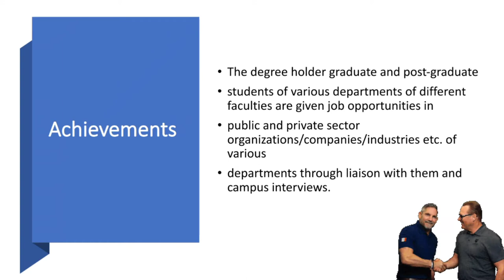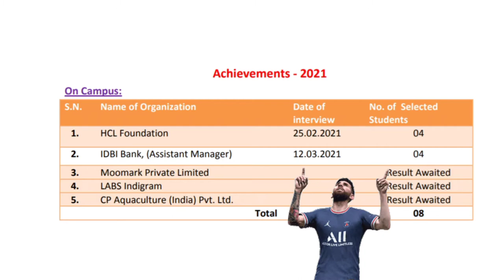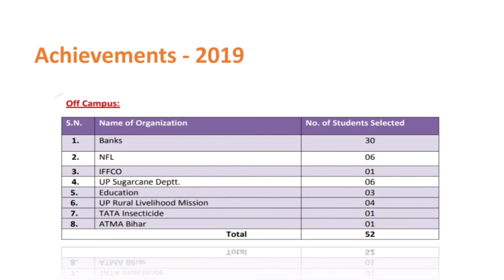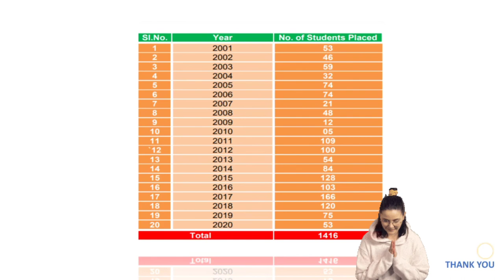Placement of csauat kanpur 2021| campus selections| training programs| ag university up|mba abm👍🏻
Placement of csauat kanpur 2021| campus selections| training programs| ag university up| mbaabm

Note : the above details are mentioned in the official website 🙏
⚠️this video is only for the information purpose

Tags⭐

agribusiness management mbaabm icaraieea aieeapg #2021